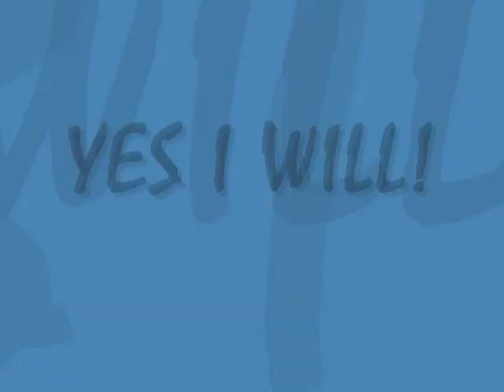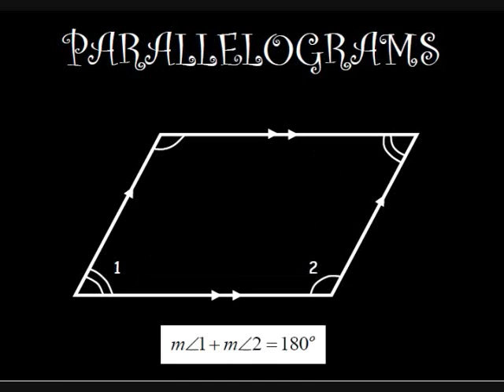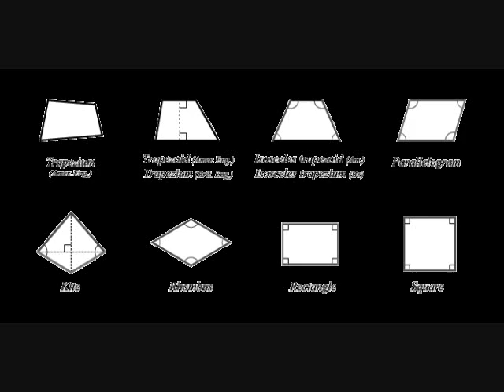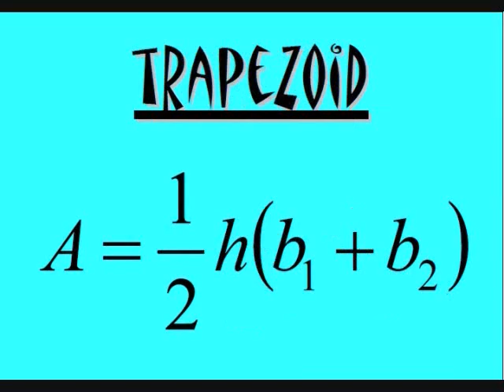"Solve This Problem" Math Rap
Math rap about polygons and their properties done to the beat of "Run This Town". Rap by Mr. Morgan and chorus by Enxhi at Royal Oak High School.